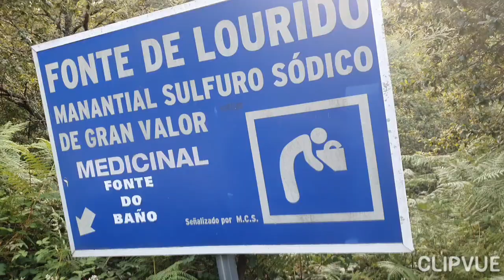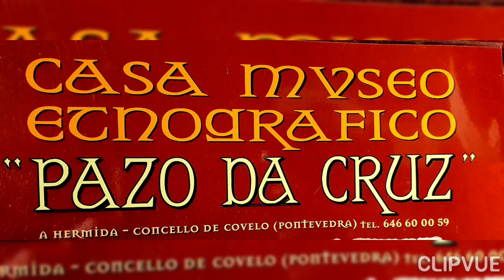AGUAS SULFUROSAS en Lourido (Covelo-Pontevedra)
Manantial de aguas sulfurosas, en Lourido (Covelo-Pontevedra) "Fonte do baño". Con múltiples propiedades para la piel, catarros,  enfermedades respiratorias, digestiones, reuma, gota, asma, artrosis,  ciatica,  artritis, fibromialgia..."El que tiene un manantial cerca de aguas sulfurosas tiene un tesoro" .Se pueden aplicar tanto interna como externamente...